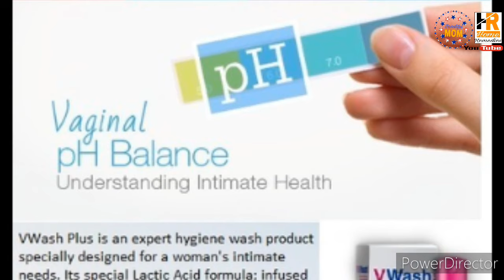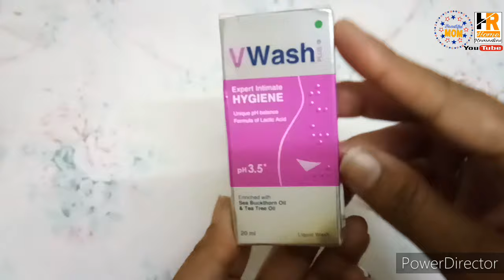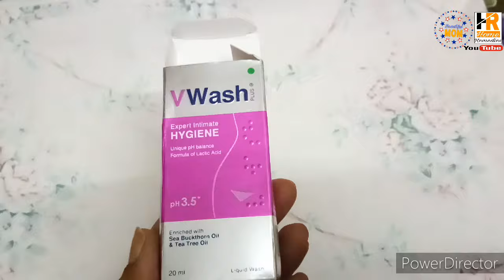Best intimate V Wash for women | feminine hygiene routine | how to use and Benefits of V Wash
This video is all about V wash plus expert intimate hygiene it's Uses, how to Use, Ingredients and Benefits full details in hindi. product Reviews

V wash plus is a intimate hygiene product. It is useful to maintain the ph level of the vagina and helps in the production of lactic acid that keeps the bad bacteria and infections away.

V Wash Plus Expert Intimate Hygiene is a personal care product for women that cleanses their most intimate area. Using this product will prevent irritation, itching, pain, bad odor, white discharge, and infections in the vaginal area.

♡ मह्त्वपूर्ण जानकारियाँ महिलाओं के लिए ♡

महिलाओं को वजाइनल वाइट डिस्चार्ज क्यु होता है ?